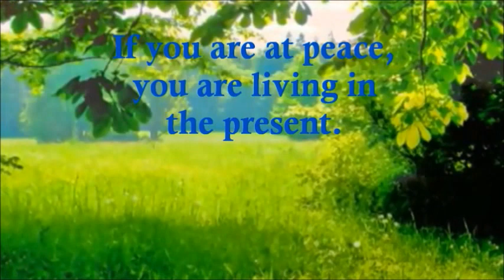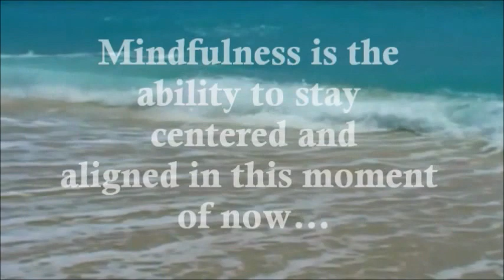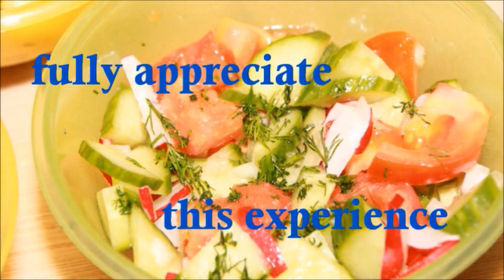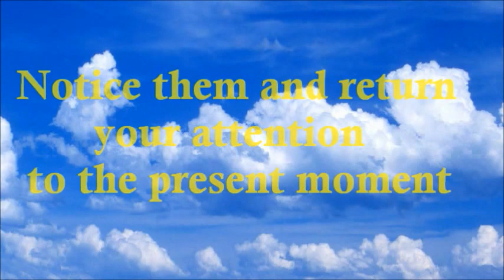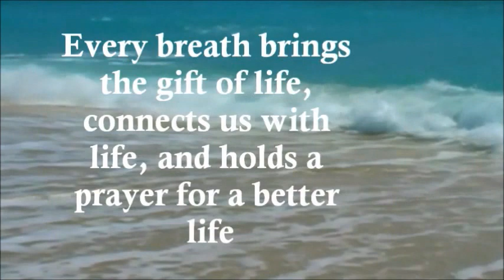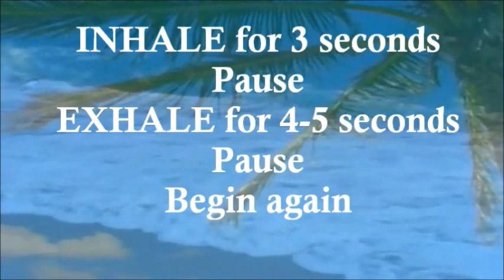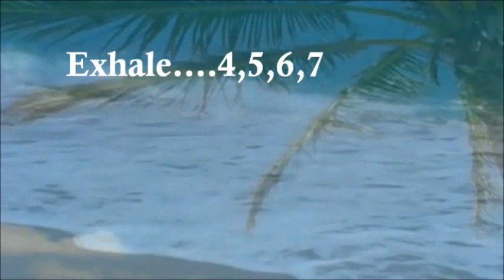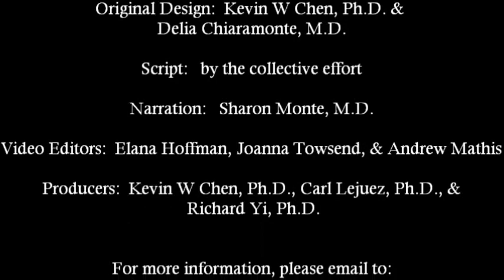Breathing-Based Mindfulness Training (V1)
A Chinese philosopher once said: "If you are depressed, you are living in the past. If you are anxious, you are living in the future. If you are at peace, you are living in the present."
By becoming fully present in the moment, we can free ourselves from the worries of the future and the disappointments of the past.  Being fully aware, and non-judgmental, of what is happening, as it is happening, is the key to living a relaxed and peaceful life. You only have one life to live and the most precious part of life is this moment, the present.  Don't  waste this moment, living in the past or future.
In this mindfulness training, we will share three basic and powerful skills: being mindful of the present, becoming detached from your thoughts or emotions, and be mindful of resonant-frequency breathing. Let's practice now...